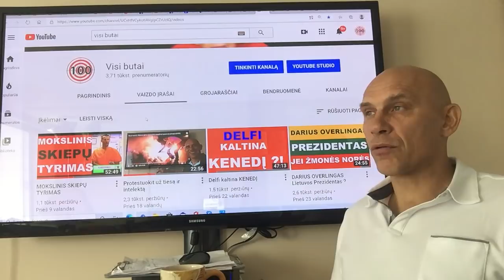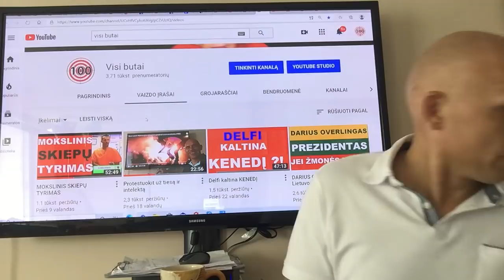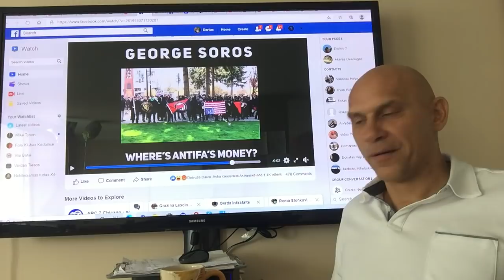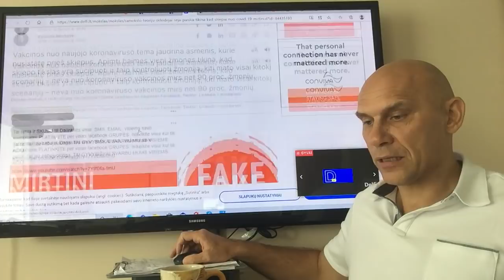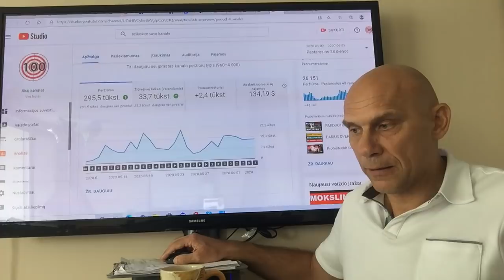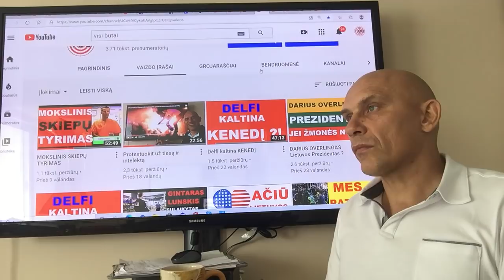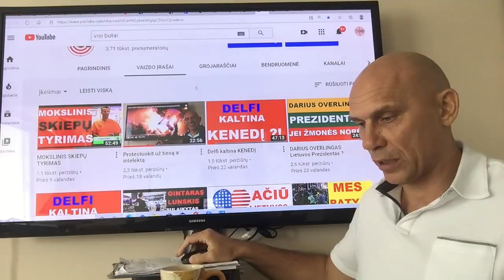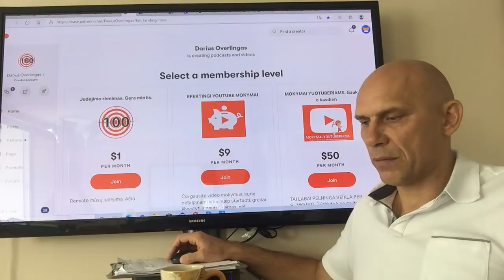SAUGOKIME ŠEIMĄ PATYS !!!